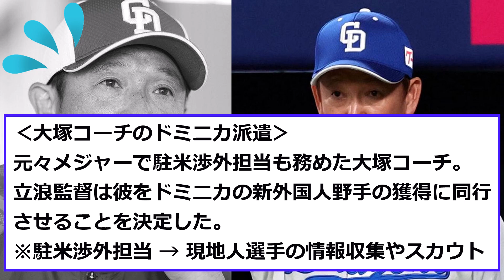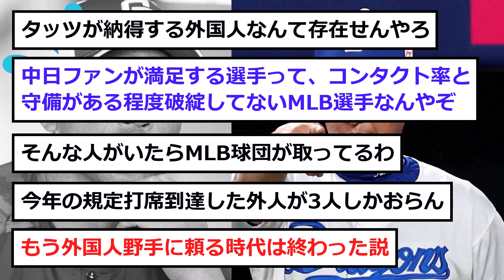【悲報】中日・大塚コーチが「ドミニカ送り」にされる.....